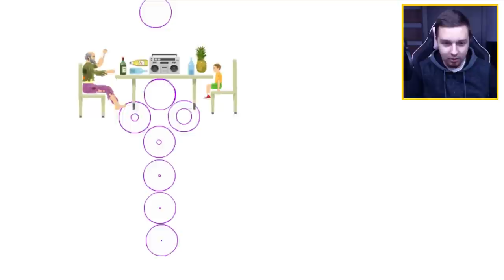CELUJEMY W DZIURKĘ! | Happy Wheels #2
►Śledź mnie!

Siemanemaneczko! Dziś mam dla was kolejny odcinek z gry Happy Wheels. Pogramy w kilka ciekawych map, a co najważniejsze, postaramy się wycelować w dziurkę! Serdecznie zapraszam.